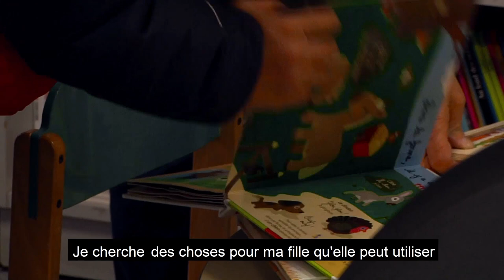Carijou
Créée en 2000, Carijou est un chantier d'insertion qui récupère, revalorise et revend des jeux et jouets d’occasion à Strasbourg Une belle idée pour ses cadeaux de Noël.